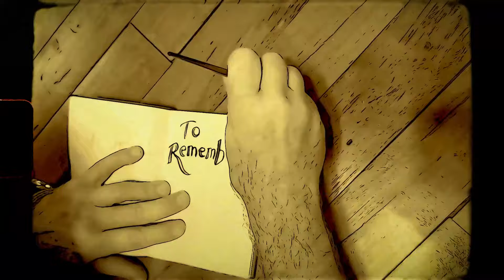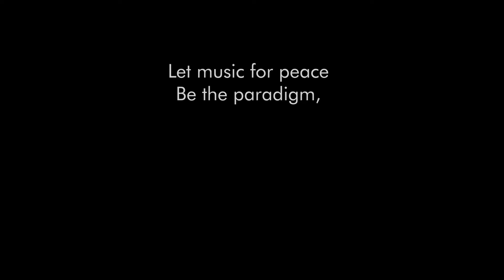Break That Chain! (Nelson Mandela) - eric nicolas (official music video)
The wisest and most universally revered people have said the same thing for so long, and some have said it so very well, that it's a pity that one sees any need to say it again.  But 'human nature is a beast'— a metaphor unfair to beasts.   Seems to me that at this point there's really no good future for a tribally divided humanity, and even as a practical matter, there's no truly effective way to wield evil to good ends, if there ever were.

Why this song right now?  New and terrible links in the long weighty chain of human inhumanity have lately been forged, with historically predictable results for innocents ongoing as I write this.  It made me cast about for historical instances of injustice and grievance where violence was abjured in favor of more advanced kinds of conflict resolution.  And since one hears the Afrikaans word "apartheid" a lot, long after the abolition of the policy in South Africa, I pursued the analogy back to that inspired act of leadership, against enormous odds and in the face of great wrongs, that brought about one of the few good results in statecraft any of us can remember.

Why these musical choices?  I love so much of the pop music that has come out of Africa, and learned to play a little of it, way back in the 90s, from a fine guitarist named Dominic Kanza (and from listening to a lot of great records).  I think you can respect a culture best by trying to speak in its languages and to interact with it seriously and open-heartedly.  It amazes me that such a notion should invite controversy— but then, in so many places, non-violence too finds itself once again controversial.  (I was doing much the same kind of thing back when I learned to play bluegrass music, as I am not from Appalachia.)

I encourage you to look up the Auden poem we quote after the song ends.  He wrote it as an anthem for the UN in 1971.  It has worn better than much about the institution itself— but the best poetry has always been good like that.

The messages here are of course banal to say, but nevertheless seem to continue to need repeating.  I've tried to repeat them in a way that shows gratitude to those who have striven, against all our beastly natures, to master the art of reconciliation.     EN  Feb. 2024